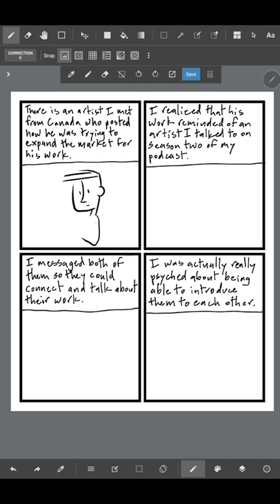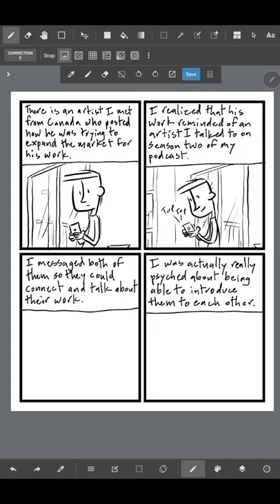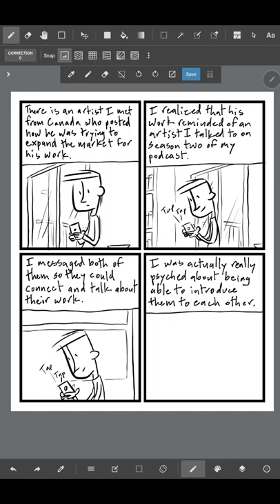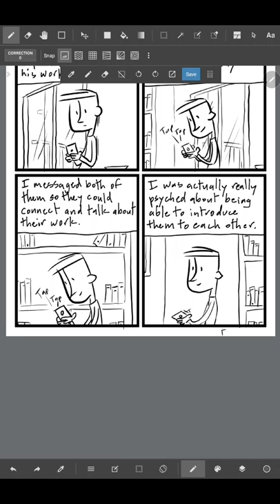Drawing my daily webcomic "Then This Happened" Feb 9, 2020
A video livestream drawing of my daily webcomic diary "Then This Happened..." Feb 9, 2020